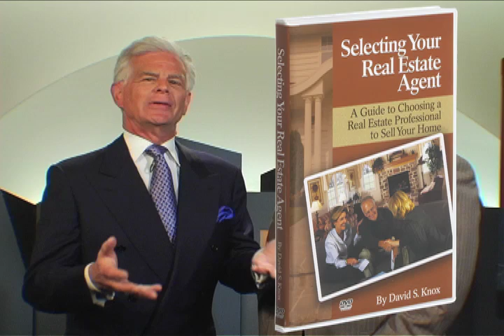David Knox Selecting a RE agent